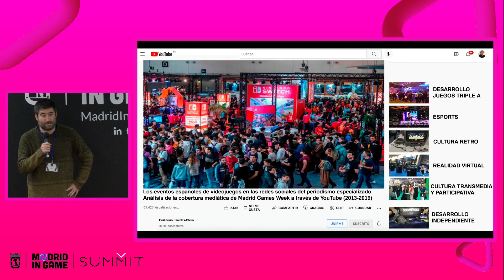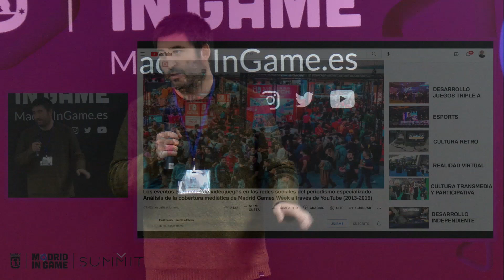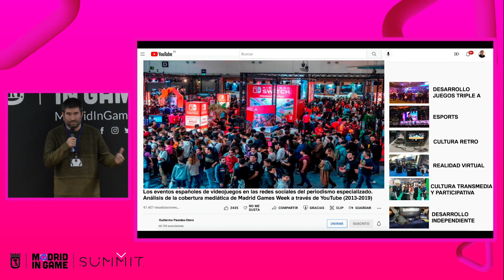COMUNICACIÓN EN EVENTOS ESPAÑOLES DE VIDEOJUEGOS | CEV22